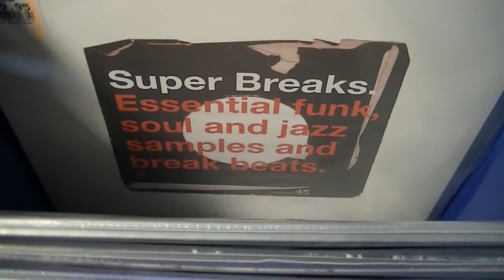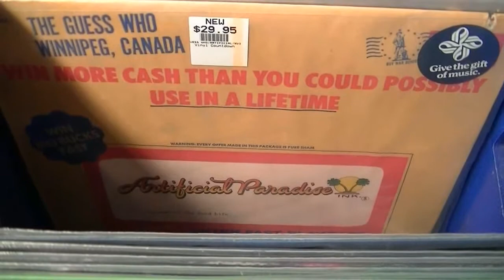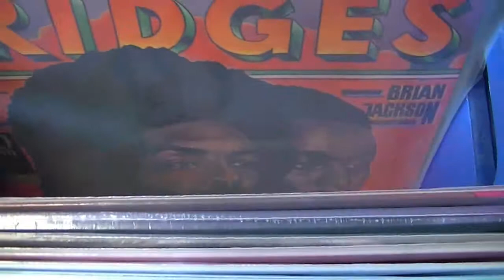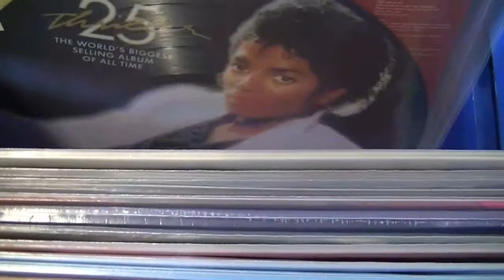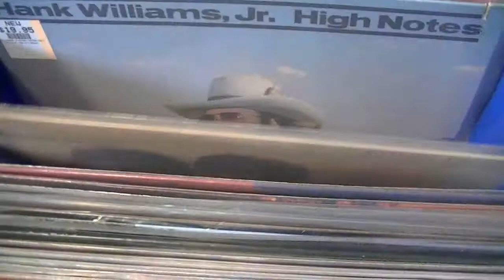Vinyl Countdown - Loads of New Arrivals 31 October 2014